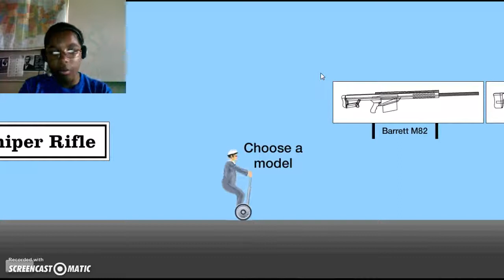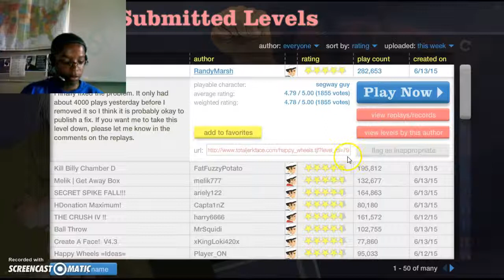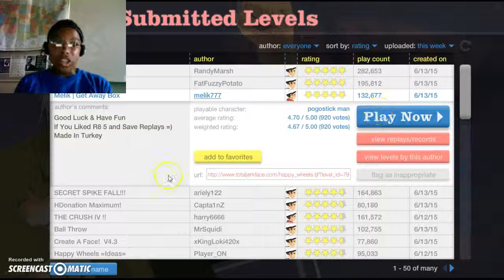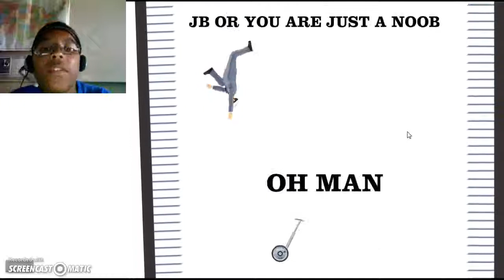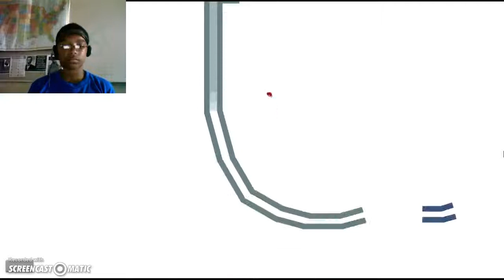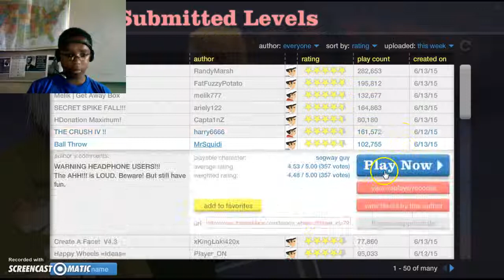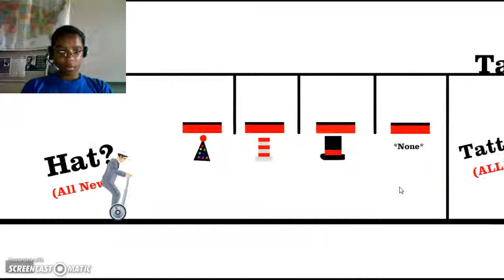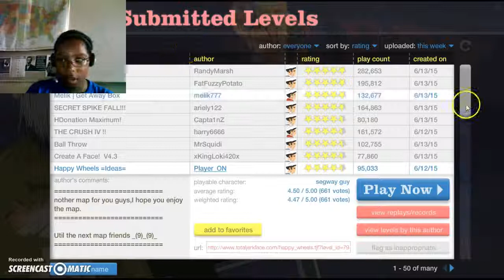Happy Wheels Ep.1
A let's play of HAPPY WHEELS.Hope you enjoy